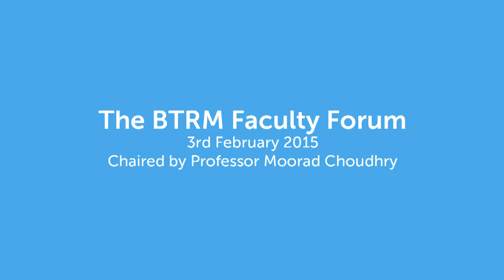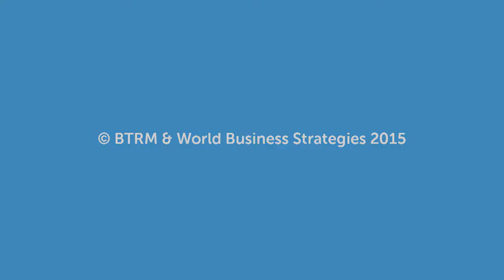BTRM Faculty Forum - Feb 2015, London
The first BTRM Faculty Forum is a live and interactive seminar that discusses the importance of experience and learned judgement as the key enabler in bank risk management. Members of BTRM's esteemed faculty will exchange views that reflect their personal experiences and lessons learned from working in the field of balance sheet risk both pre-and post-crash.

Chaired by Professor Moorad Choudhry and accompanied by Peter Eisenhardt, Chris Westcott, Chris Edwards and Graeme Wolvaardt.

More details on the full course available at btrm.org